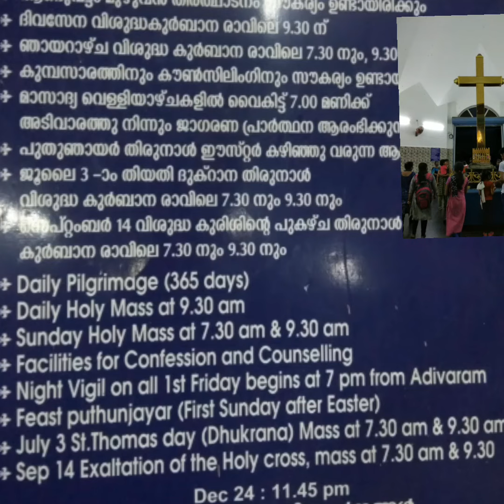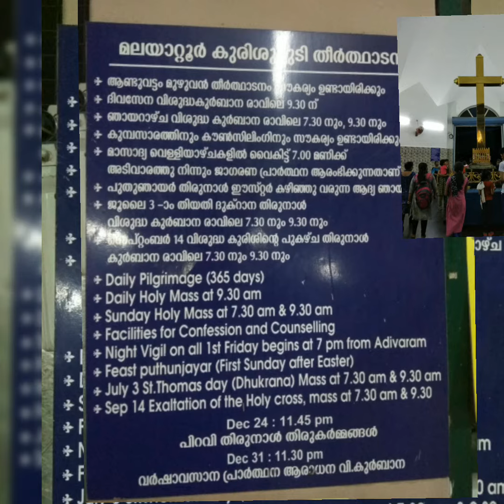Holy Mass and Prayer Timings in Malayatoor Kurisumudi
Daily Mass at 9:30 AM, Sunday Mass at 7:30 Am & 9:30 Am.
Feast Puthunjayar is celebrated here on first sunday affter Easter.
Pilgrims can visit Malayatoor both day and night through out the year.
Thousands rush to Malayatoor on Good Friday.